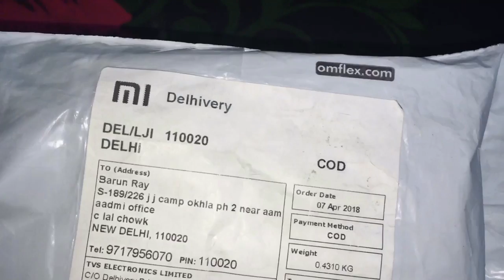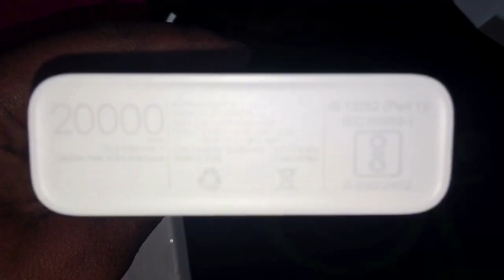||20000mAh Mi Power Bank 2||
Mi 20000mAH Li-Polymer Power bank 2i (White)